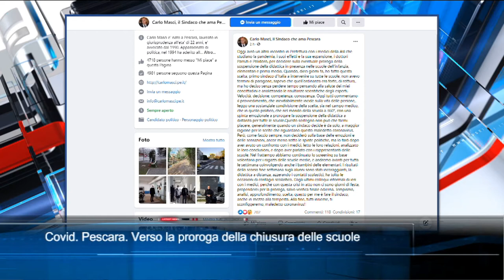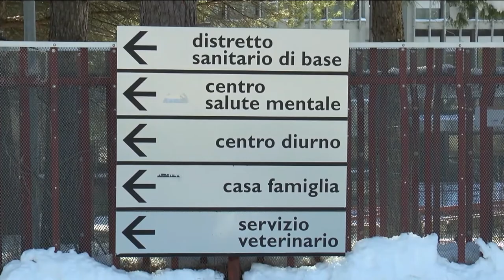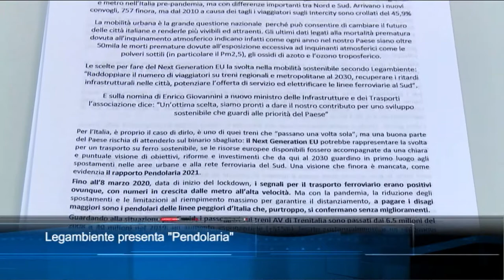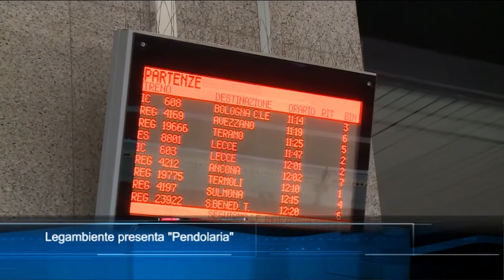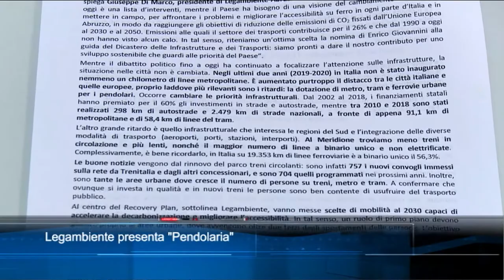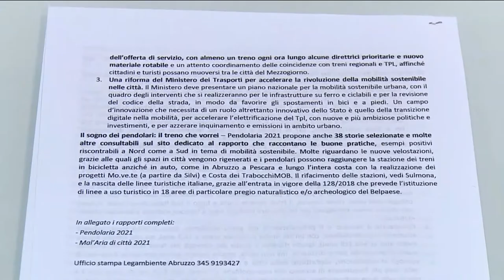TgSei edizione delle 14 di lunedì 15 febbraio 2021